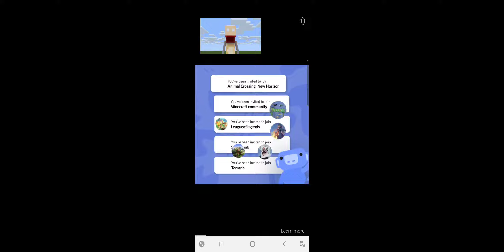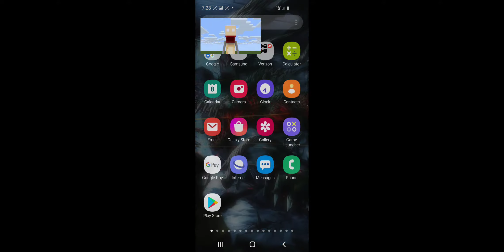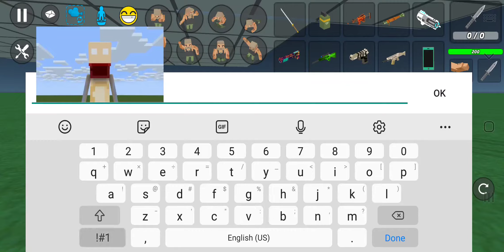scp 096 plays ▶️ SSB2 part 5